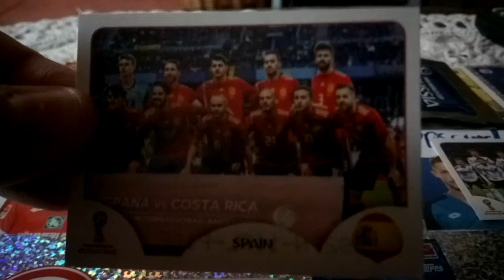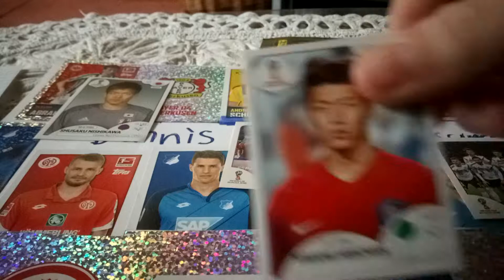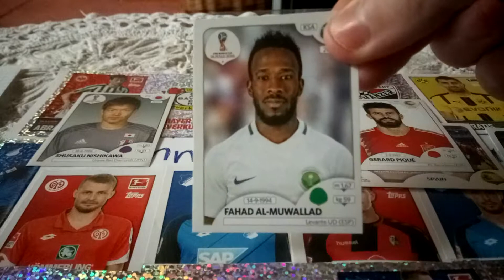WM STICKER CUP